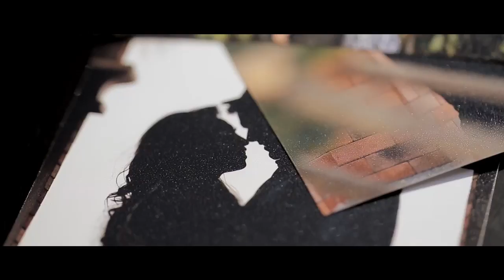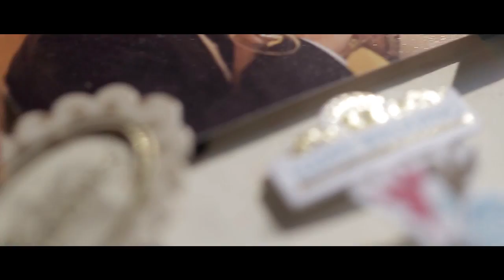Krzysztof & Novi's Wedding Highlights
Just as Novi said, "We're from different worlds, have different culture. But you can be my love and understand me..."
Maybe, some of us still think about all the differences that matter, but the fact is, those differences make love even more beautiful. They complete each other. Being able to be there and share all the love at their wedding celebration was such an honor - being a witness of what true love is. We're so happy to have known these two love birds, with all their great vibes and hospitality. Cheers to them, and to all the happy family members who had helped on the most precious day of their lives.

Directed and edited by Fernand.
Organized by Party Celebration.
Venue: Marina Batavia.

Musics: Smile - Sheppard, In Quel Sorriso - Mattia Cupelli.